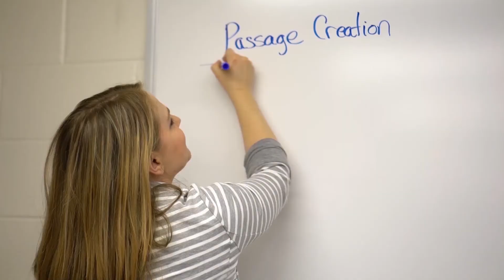Cognitive Science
Cognitive Science is an interdisciplinary inquiry concerned with understanding the nature and development of such intelligent capacities as perception, language, reasoning, learning and problem-solving, whether these capacities are realized in biological or artificial systems. Such inquiry is by its very nature interdisciplinary, integrating methodological, theoretical and practical foci of Biology, Computer Science, Philosophy and Psychology into a single course of study.

Video Created by B507 for the Cognitive Science department.
cset.mnsu.edu/cogsci/

121F Wissink Hall
Minnesota State Mankato
Mankato, MN
b507.us